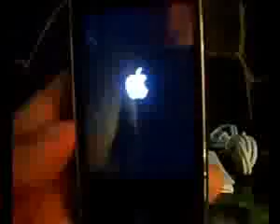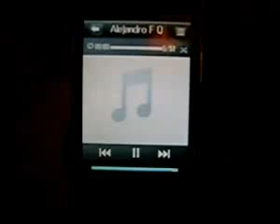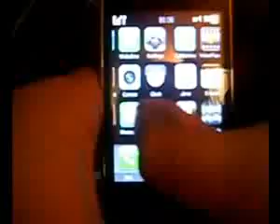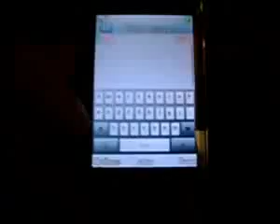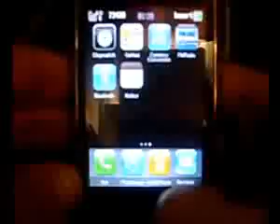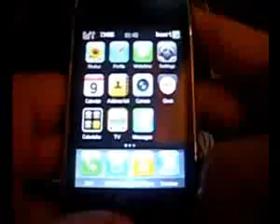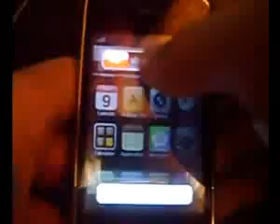Nuevo Ciphone con TV (Envio #02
¿Te gustó? Cómpralo en MercadoLibre.